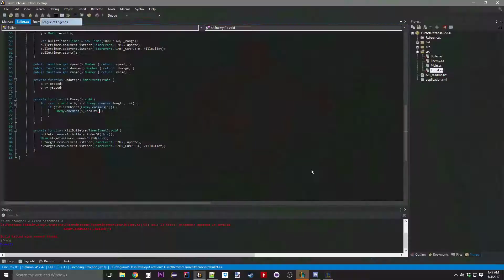ResentIt and Friends Play League of Legends - Episode 12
This is just a casual series of me playing League with my friends. I figured since I play the game I might as well record it for content on my channel. I don't intend on making myself a League Youtuber, this is just here as bonus content.

I don't think I need to provide links for League of Legends, I think we all know what this game is.

If you truly like my game please consider giving it a rating, it helps spreading the word to other people! Thanks.